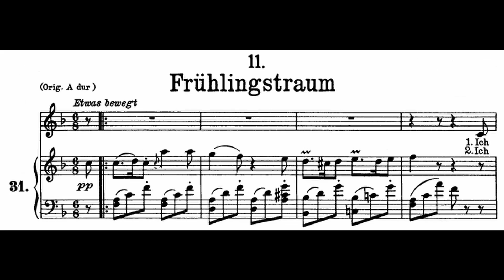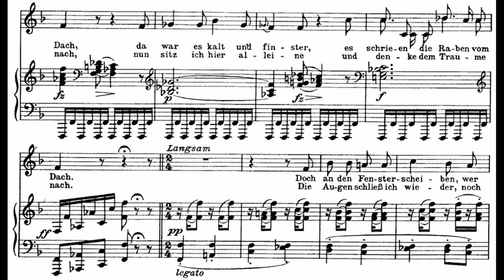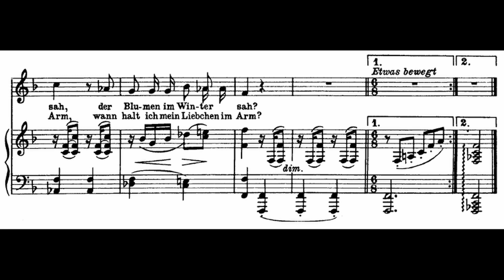[L] 11. Frühlingstraum (F. Schubert) Op.89 in F / Piano accompaniment